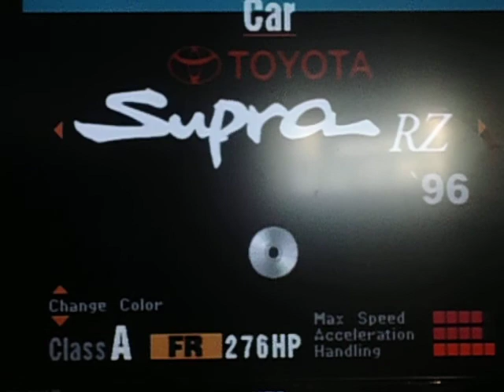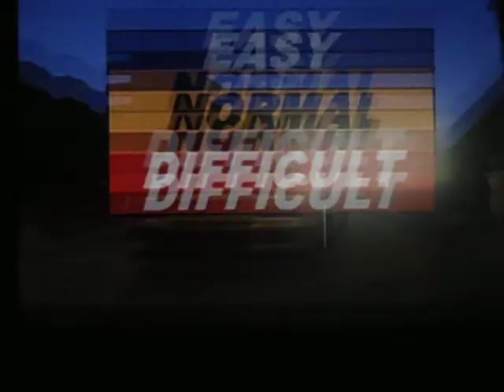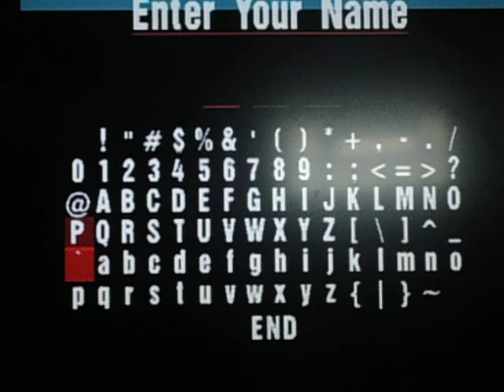Let's Play Gran Turismo (PS1) - Part 1 of 2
I'm back for another Let's Play. This time, I play another one of the greatest PlayStation 1 games of all-time, Gran Turismo.

Here, I do the regular tracks with different combinations of both the regular cars and the bonus cars. I unlocked them a very long time ago before I started my YouTube career. With this, I'll be doing the bonus tracks a week from today.

Hope you all enjoy this current Let's Play of mine.